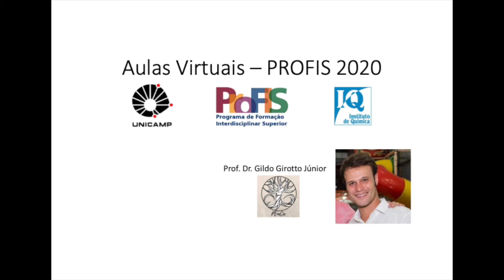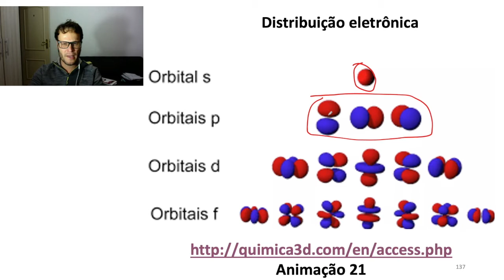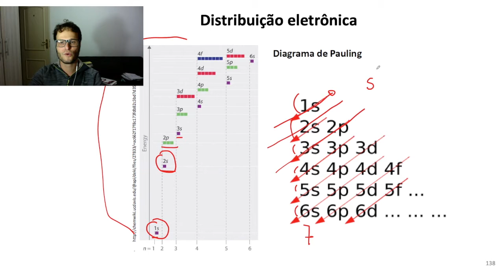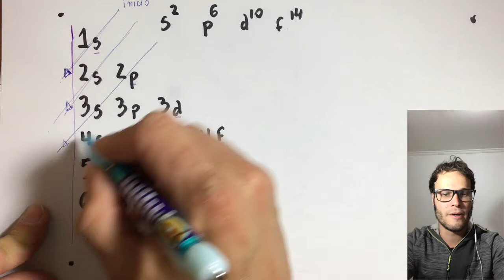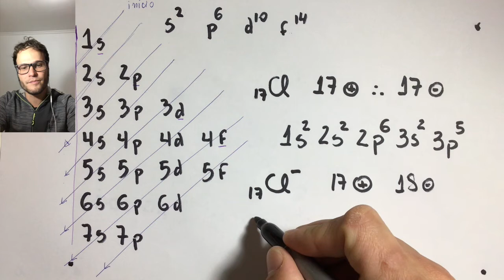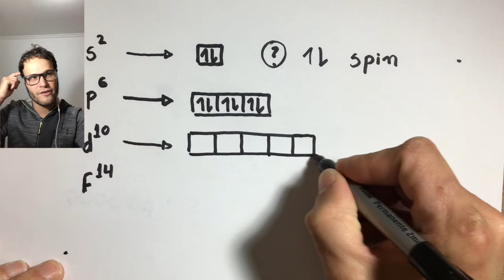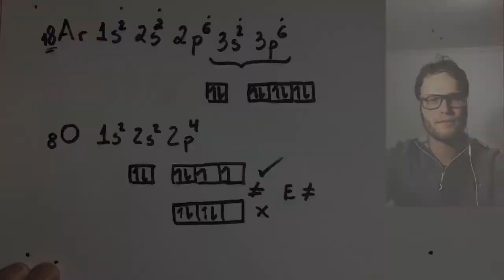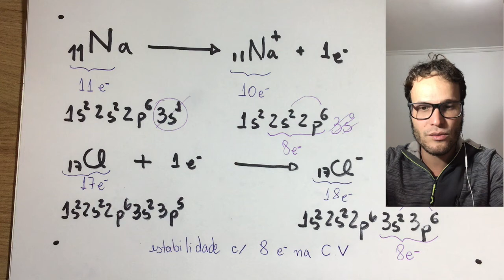Aula 7 Parte 1 - Distribuição eletrônica - Química Geral PROFIS 2020 - Prof. Dr. Gildo Girotto Jr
Esta aula é sobre Distribuição eletrônica

Videoaulas gravadas e editadas pelo Prof. Gildo Girotto Júnior. Fazem parte do curso de Química Geral do Profis 2020.